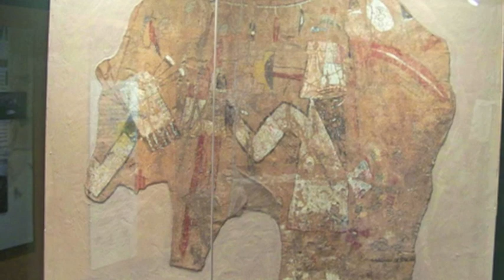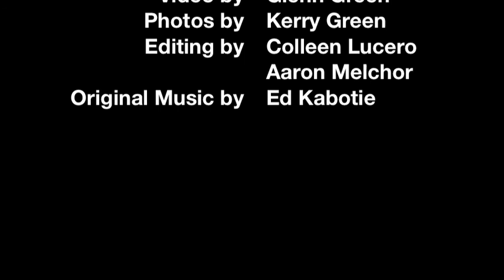Michael Kabotie (Hopi) "Awatovi Visual Prayers II" sculpture ©2009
Michael Kabotie talking about his sculpture "Awatovi Visual Prayers II" at Glenn Green Galleries in Santa Fe, New Mexico © 2013

This presentation is proprietary to Glenn Green Galleries. Contact Glenn Green Galleries for permission prior to copying or distributing this presentation in part or in its entirety.